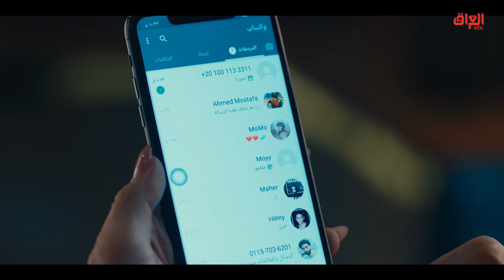مكالمة وصورة حطمت قلب لؤلؤ 💔 لؤلؤ MBC_العراق تابعوا الحلقة كاملة على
مكالمة وصورة حطمت قلب لؤلؤ 💔